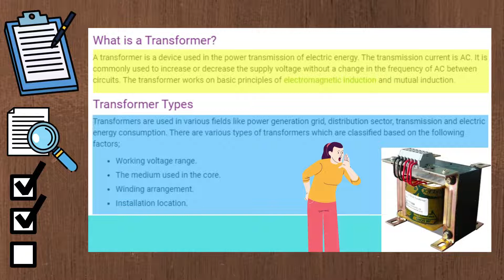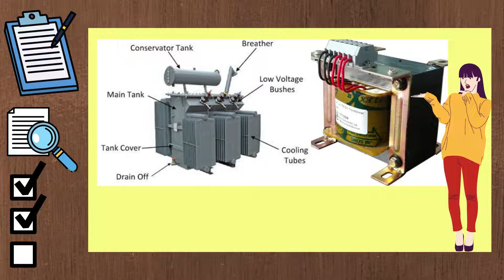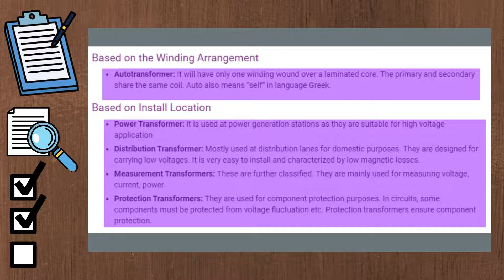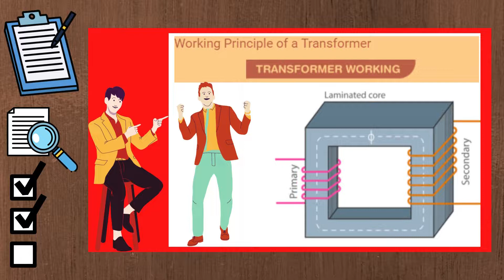What is Transformer || working of transformer || Principle & Working || Parts of Transformer 🙏✍😀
Hello Viewers.

Friends Welcome To Another Helpful Video-
What is Transformer || working of transformer.

Help me to grow my channel and give you a chance to give important Information at first to you.
Thank you so much. ! SUDAM SINHA MAHAPATRA